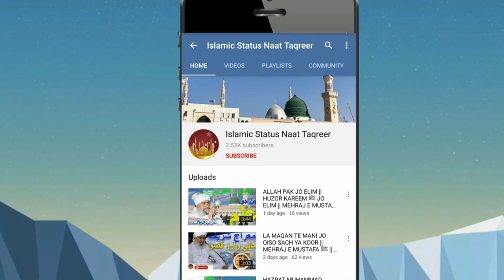SAIN HAZRAT MUFTI ABDUL WAHEED QURESHI IN EID MELAD UL NABI MUSTFA ﷺ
SAIN HAZRAT MUFTI ABDUL WAHEED QURESHI SAHAB IS PAK EID MELAD UL NABI MUSTAFA S.A.W.W KE PROGRAM MAI FARMATE HAI KE SAHAB O AHLEBET KI MOHBAT EMAN HAI...

12 RABI UL AWAL EID MELAD UL NABI MUSTAFA S.A.W.W AT SSP ROAD DADU.